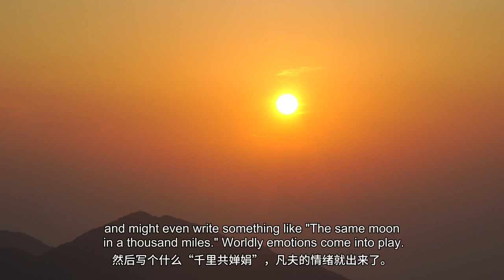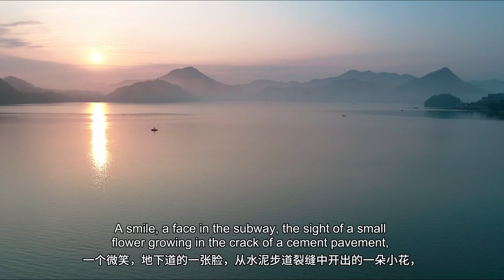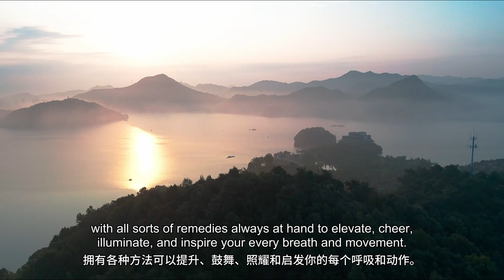【ENG DUB】11-4 Only With Wisdom Can We Face Everything Smilingly | 有智慧才能微笑面對一切 | 把心帶回家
如果你平時沒有禪修，沒有長期地薰習智慧、正念的話，這些境界可能會給你帶來一些負面的情緒。
However, if you don't practice meditation regularly and haven't cultivated wisdom and mindfulness consistently, these states might evoke your negative emotions.

像月光，你看到月光，可能想：嫦娥在上面，當年天蓬元帥是怎麼樣偷看嫦娥被打下天界的，變成豬八戒了，又想回去了，打妄想；
For example, when you see the moonlight, you might ponder: "Chang'e is up there. Back then, due to peeking at Chang'e, Marshal Canopy got punished and became Pigsy." You might be caught in this kind of daydreaming.
有些人看到月光就想到千里之外的人了，然後寫個什麼「千里共嬋娟」，凡夫的情緒就出來了。
Some people, upon seeing the moonlight, may start thinking about someone thousands of miles away and might even write something like "The same moon in a thousand miles." Worldly emotions come into play.

所以不一定這些東西能激發你的智慧，而是激發你負面的或者凡夫的妄想。
Therefore, these things may not necessarily inspire your wisdom; they might trigger your negative or worldly thoughts.
你要是有智慧、如理作意的話，這些外境都可以激發你的智慧、激發你如理作意的心情。
If you have wisdom and mindfulness, these circumstances can ignite your wisdom and mindfulness.
你老坐那裡有些時候也不行，坐着坐着昏沉或者妄想，走一下，也是很好的。你的心要在禪修當中，那是可以的。
Sometimes, sitting there all the time may not be good, as you might become drowsy or start to daydream. You can take a walk, but your mind should abide in meditation – that's fine.

你可以坐在湖邊或者花園裡靜靜地呼吸，當月亮在無雲的夜空莊嚴而緩緩地升起時，讓你的心靜謐下來。
Sit by a lake or in a garden and, breathing quietly, let your mind fall silent as the moon comes up majestically and slowly in the cloudless night.
看到月亮，打比方皓月當空的時候，不同的時候可能就有不同的心情。
When you see the moon, for example, when the bright moon is in the sky, different times may evoke different feelings.
要是一個禪修者看到皓月當空的時候，你可能想到：宇宙真大，月亮代表你的心，很明亮，你的心很空曠，又很有光明。
If you, as a meditator, see the full moon in the sky, you might think: the universe is so vast; the moon is like my mind, empty yet luminous.
一切都可以用來成就禪修：一個微笑，地下道的一張臉，從水泥步道裂縫中開出的一朵小花，一塊懸掛在商店櫥窗的美麗的布料，陽光映照窗台花盆的樣子……
Everything can be used as an invitation to meditation. A smile, a face in the subway, the sight of a small flower growing in the crack of a cement pavement, a fall of rich cloth in a shop window, the way the sun lights up flower pots on a window sill.
隨時發現美和優雅的足跡，隨時保持清醒，對「大自然所發出的消息」獻上每一個喜悅。
Be alert for any sign of beauty or grace. Offer up every joy, be awake at all moments to "the news that is always arriving out of nature".
這需要有智慧。有智慧的人就會微笑地面對一切、優雅地面對一切，因為你的心本來就是包容一切、無量無邊的。
This needs wisdom. A wise person can face everything smilingly and gracefully, as the mind is all-encompassing and boundless in nature.
我們的真心就像天空一樣，像藍天一樣。
Our true mind is like the sky.
慢慢地你將能夠掌握你自己的喜悅，調酌你自己的快樂，擁有各種方法可以提升、鼓舞、照耀和啟發你的每個呼吸和動作。
Slowly you will become a master of your own bliss, a chemist of your own joy, with all sorts of remedies always at hand to elevate, cheer, illuminate, and inspire your every breath and movement.

WeChat ID：sakyaYM
WeChat Official Accounts ：YM PURELAND
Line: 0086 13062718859